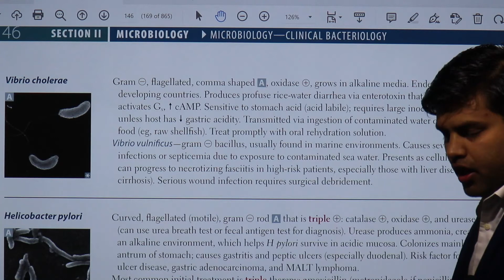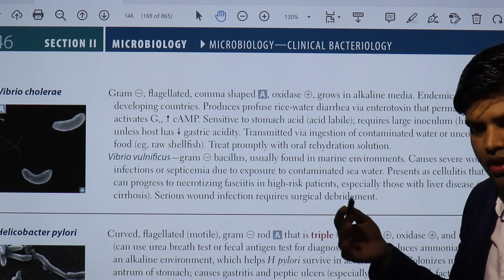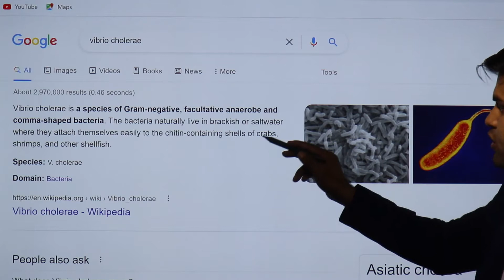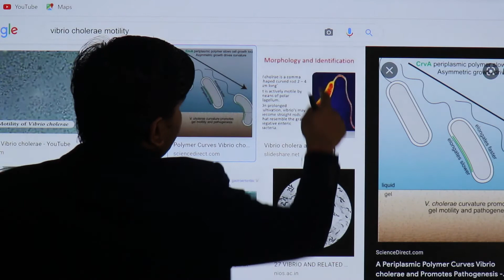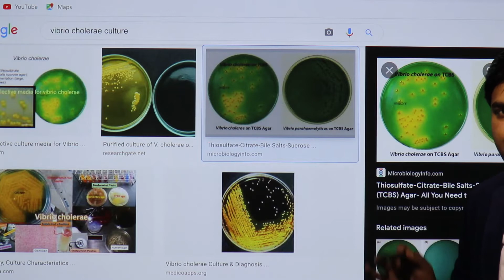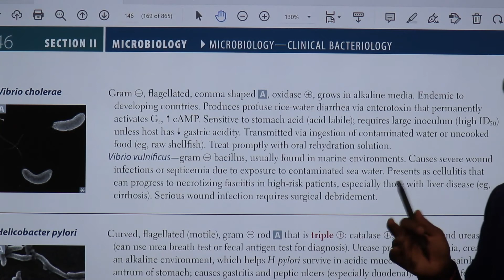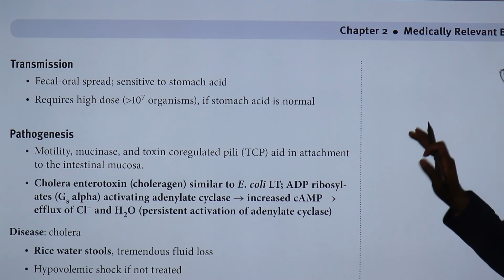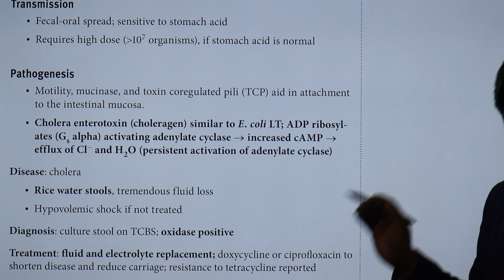Vibrio cholerae USMLE Step 1 2021 Microbiology lecture 29 page146